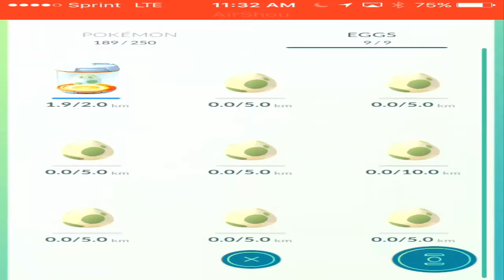Pokemon Hunting with the Family (Pokemon Go #2)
Sorry for the Bad Quaility Guys! I was Recording in the wrong format.